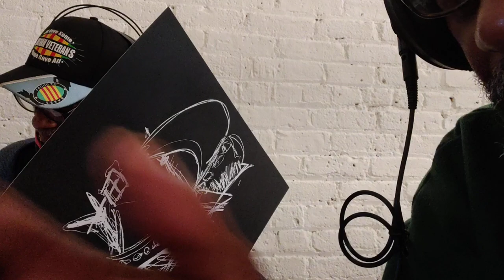Our Amazing Grace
DeBrother speaks with de very knowledgeable New World Warrior in a listening session of de Neo Muyanga (vinyl)  record project: A Grace Project - How Sweetly Your Scream, Mother.

Crypto Currency /BitCoin CONTRIBUTIONS:
722fce22-5e9f-42fc-a378-2da90f5d267a